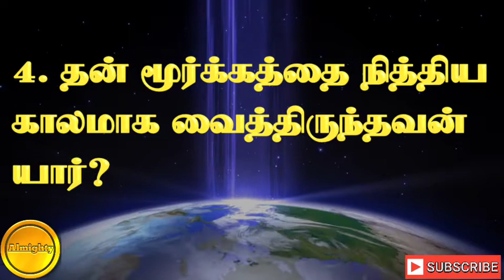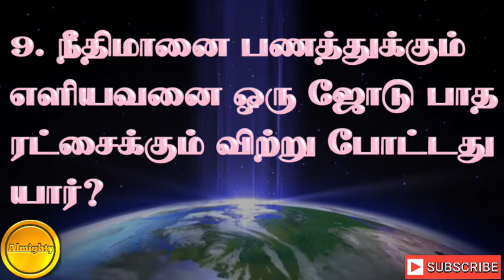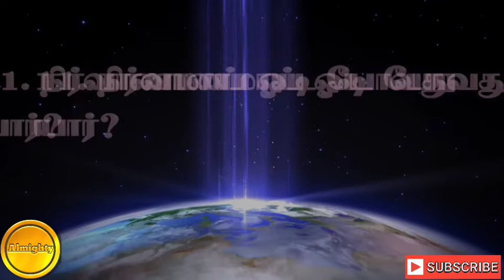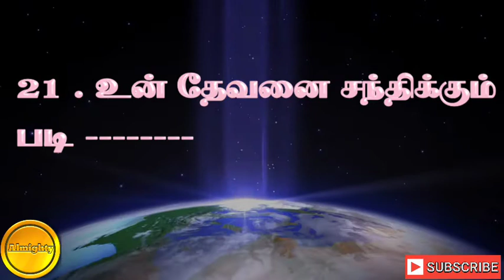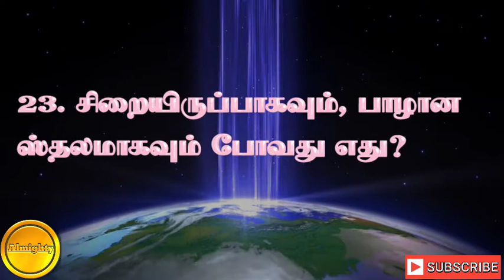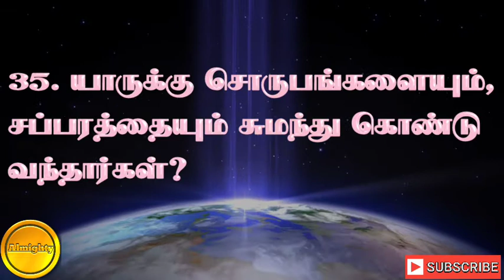bible quiz amos/ ஆமோஸ் வினா விடை/ ஆமோஸ் கேள்வி பதில்/ ஆமோஸ் குயிஸ்/ questions and answers amos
bible quiz amos/ ஆமோஸ் வினா விடை/ ஆமோஸ் கேள்வி பதில்/ ஆமோஸ் குயிஸ்/ questions and answers amos/ almighty father

This video is quiz video of amos.This is the part one video of amos in tamil.In this amos quiz video there are thirty five questions and answers in tamil language of amos.All questions and answers are very easy and very simple in this amos quiz video.See this full video it will be very useful to you.

Click our channel link